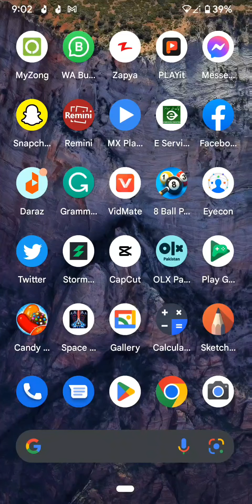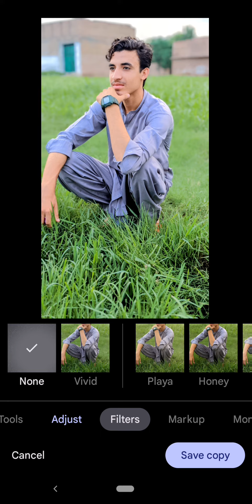BEST editing of goggle pixel 3.3xl try it